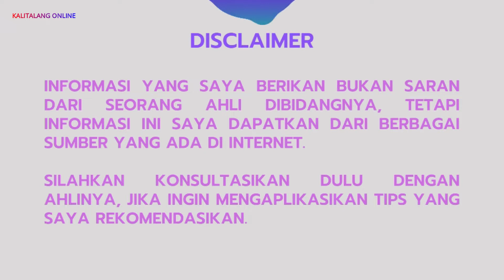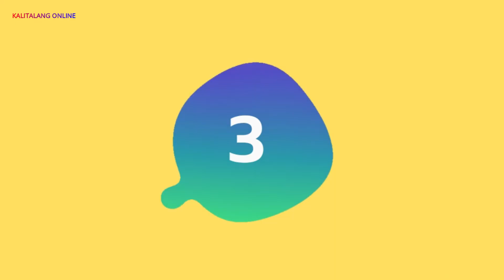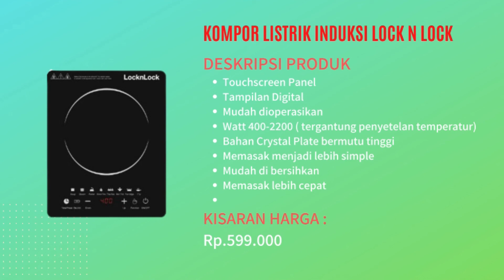10 REKOMENDASI KOMPOR LISTRIK LOW WATT PRAKTIS DAN HEMAT WAKTU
Selamat datang di @kalitalangonline4758. Pada video ini akan membahas 10 rekomendasi kompor listrik low watt praktis dan hemat waktu.